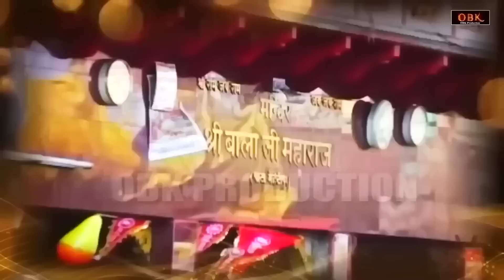Hanuman Chaupai | हनुमान चौपाई | Hanuman Bhajan | Bala Ji Bhajan | New Hindi Soft Bhajan 2024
Title : Hanuman Chaupai | हनुमान चौपाई
Singer : Rakesh Kala
Label : OBK Production

hanuman song,
hanuman ki aarti,
hanuman bhajan,
hanuman,
hanuman ji ke bhajan,
hanuman song,
hanuman status,
hanuman ke song dj,
hanuman bhajan hindi,
hanuman bhajan dj,
hanuman bhajan live,
hanuman bhajan song,
hanuman bhajan all,
hanuman bhajan aarti,
hanuman bhajan,
hanuman bhajan collection,
hanuman bhajan classical,
sawan bhajan,
sawan bhajan hanuman,
sawan bhajan song,
sawan bhajan geet,
sawan bhajan dj,
sawan bhajan 2024,
sawan hanuman  bhajan,
hanuman sawan bhajan,
hanuman  sawan bhajan,
hanuman sawan bhajan,
sawan bhajan,
hanuman  ke sawan bhajan,
sawan ka mahina hai bhajan,
sawan special hanuman ji bhajan,
sawan ka jhula bhajan,
sawan ke bhajan hanuman ji ke,
hanuman ji sawan bhajan,
sawan,
sawan aaya hai,
sawan ke jhulo ne mujhko bulaya,
sawan aaya,
sawan aaya hai lofi